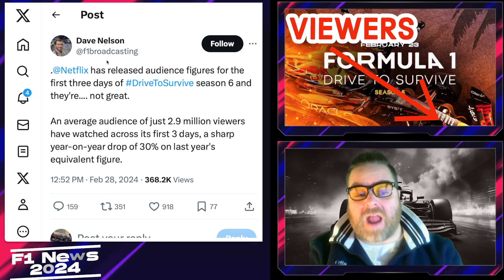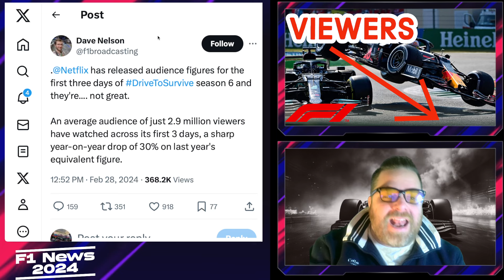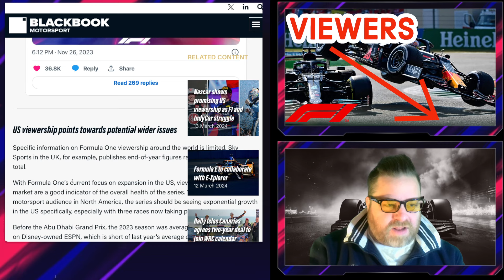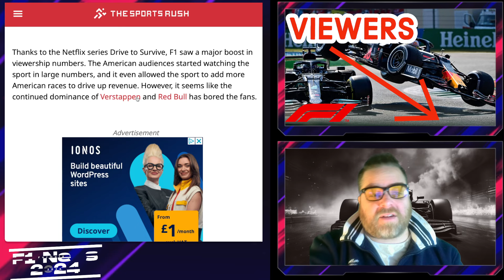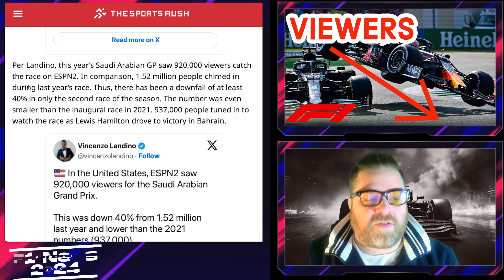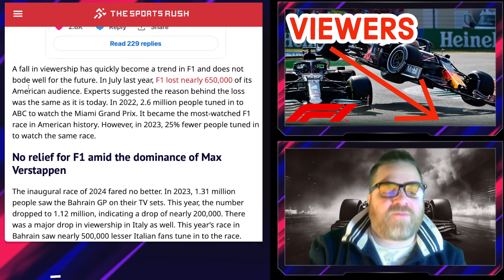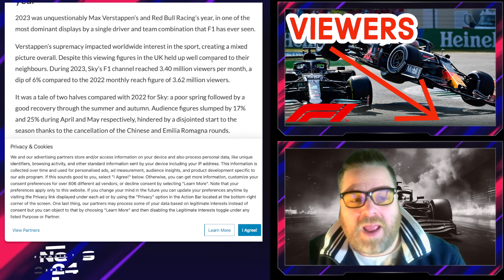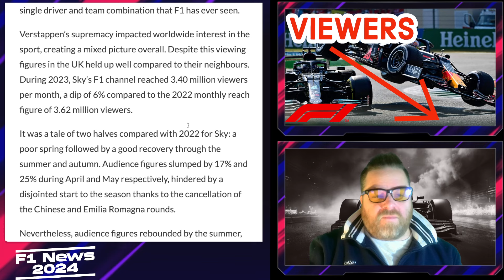The F1 problem NO ONE is talking about : Viewing Figures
We need to talk about the worrying trend in the drop of F1’s viewing figures